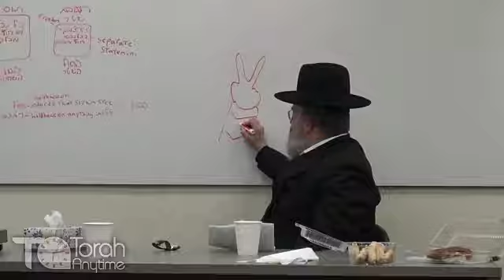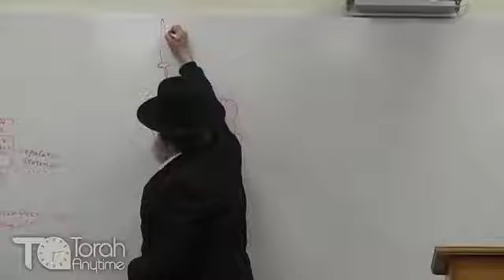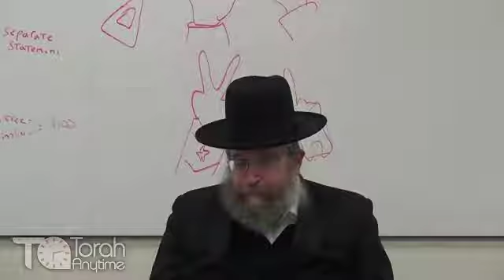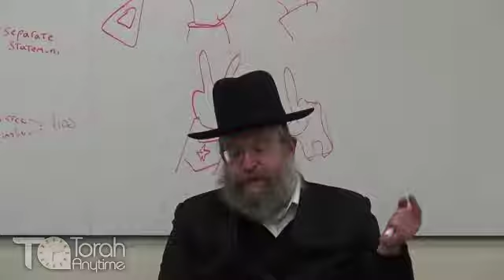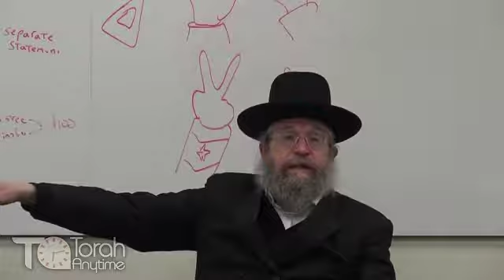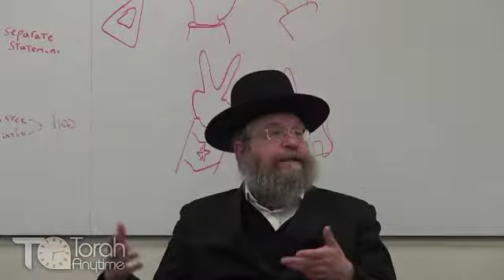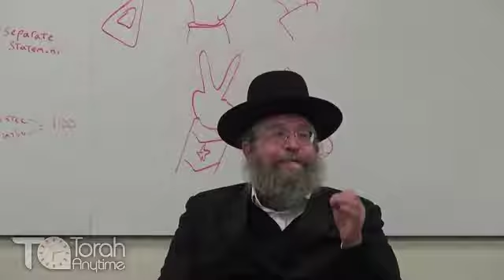Rabbi Fischel Schachter - Purim, We All Need Mechil - 182942